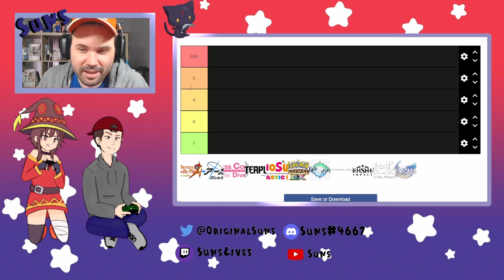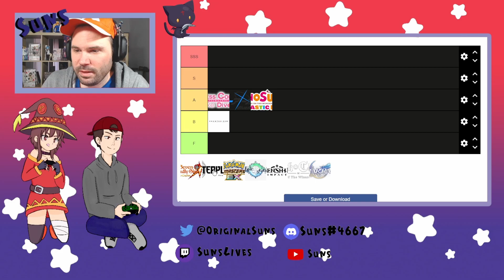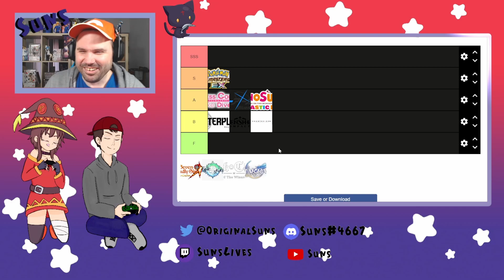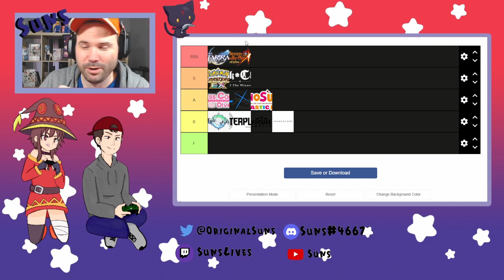¿Qué estoy jugando? ¿qué voy a jugar? Tier de mis gachas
Vamos con una Tier de los jueguitos que estoy jugando o que jugaré en un futuro próximo jeje.

Grafismos